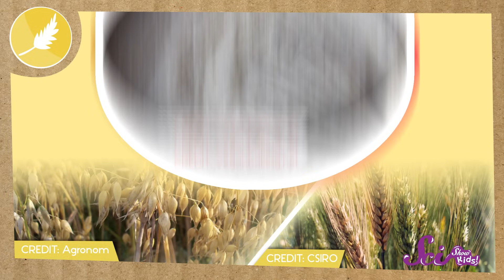The 5 Fabulous Food Groups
Learn about our 5 main food groups with Jessi and Squeaks, then see if you can name them all!